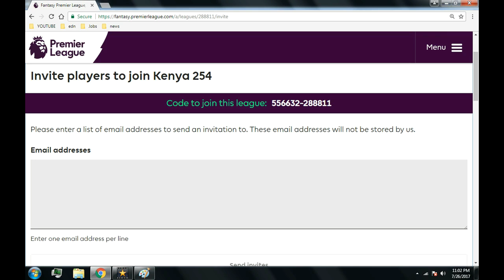Kenyan fantasy premier league 1st draft. 556632-288811 JOIN MY LEAGUE